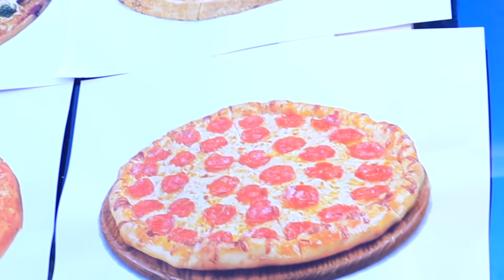शफ़ा रेस्टौरंट में पिज़्ज़ा बेचने का नाटक करती है।